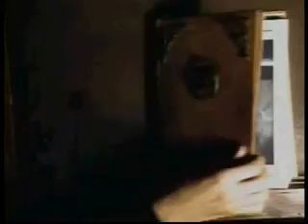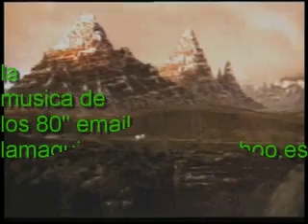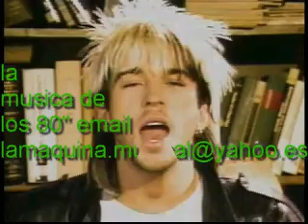musica de los 80 historia sin fin